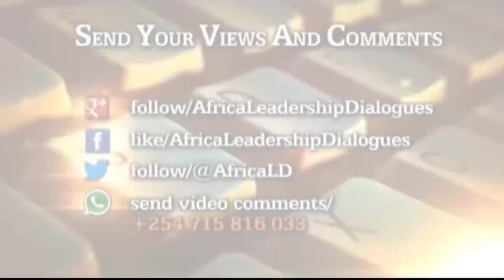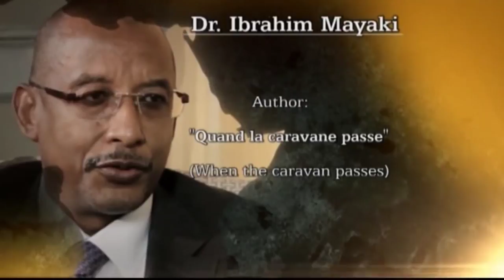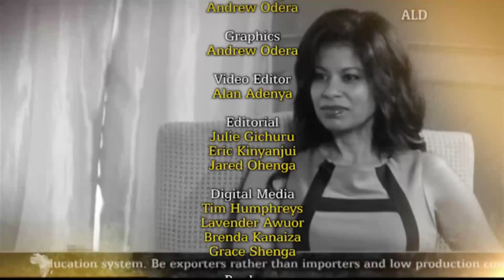Africa Leadership Dialogues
This week on the Africa Leadership Dialogues we focus on matters development. Julie Gichuru speaks to Dr. Ibrahim Mayaki, C.E.O, New Partnerships for Africa's Development (NEPAD) Agency.

Join us live on this Monday at 8PM (EAT) for this and more.